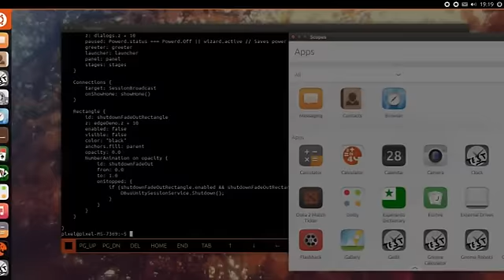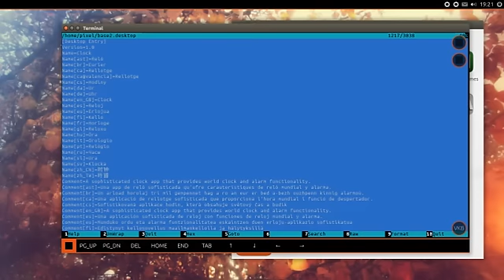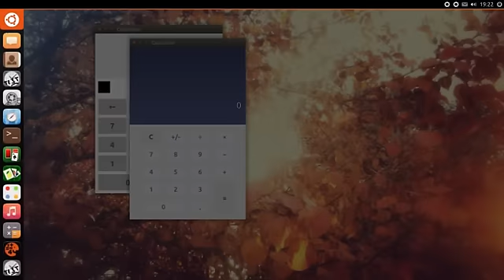Ubuntu 15.04 Unity 8 Mir daily build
Ubuntu 15.04 NEXT Unity 8 Mir daily build updates
[updates] remembers windows size and position

The Unity 8 Desktop Preview is the new Unity 8 desktop shell running on the Mir display technology